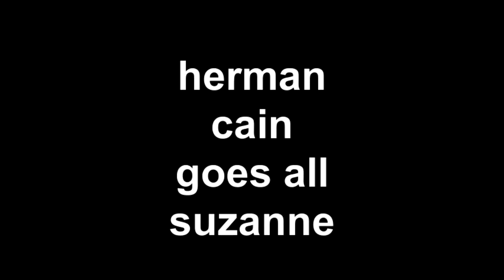herman cain goes all suzanne